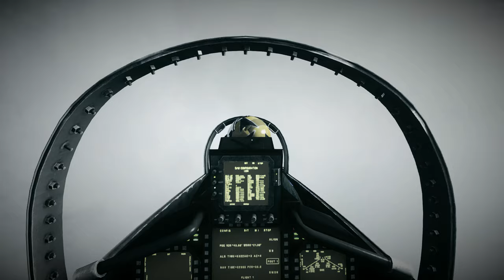【PC字幕】BATTLEFIELD 3 キャンペーン#4 "GOING HUNTING"【4K】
OS: Windows10 64bit
CPU: Core i7-7700K 4.2GHz
RAM: 16GB
GPU: GTX1080Ti 11GB+Asetek
キャプチャボード: Monsterx u3.0r or AVerMedia Live Gamer 4K GC573
モニター: LGゲーミングモニター 27UL500-W(4K/HDR)
キーボード: K65 RAPIDFIRE Cherry MX Speed RGB COMPACT
マウス: logicool g402
ヘッドセット: Logicool G G933s無線仕様
マウスパッド: Logicool G G240t